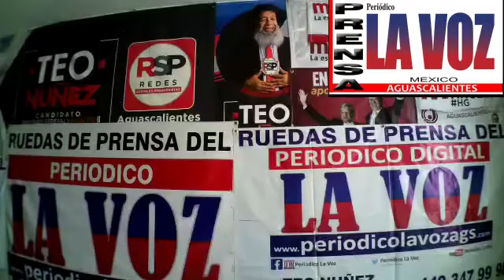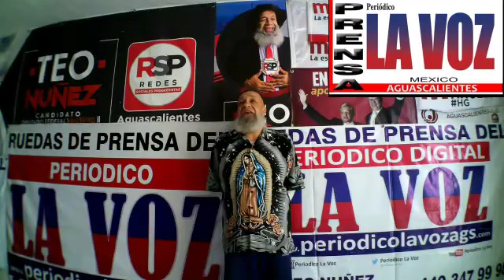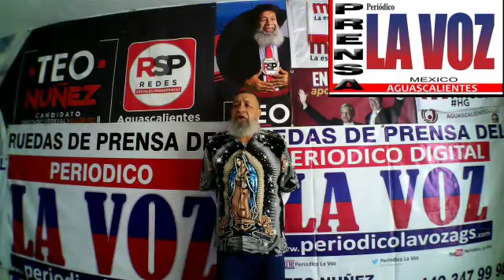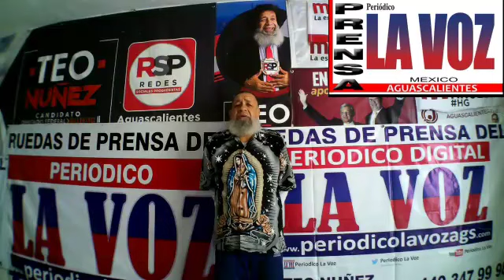LIC-SERGIO DELFINO VARGAS(YAAAAAAA)SOLUCIONE EL ROBO ME LO-HIZO-MARTIN OROZCO SANDOVAL-EX-GOBERNADOR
LIC-SERGIO DELFINO VARGAS-YAAAAAAA-SOLUCIONE EL ROBO QUE ME HIZO MARTIN OROZCO SANDOVAL-EX GOBERNADOR